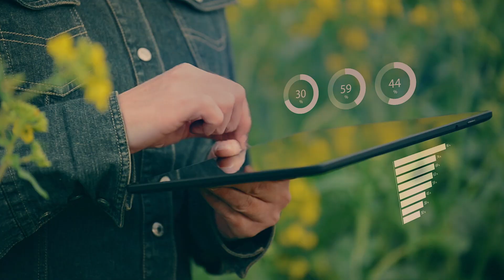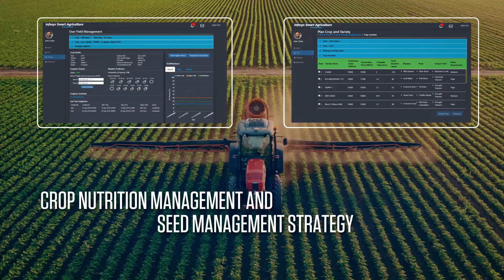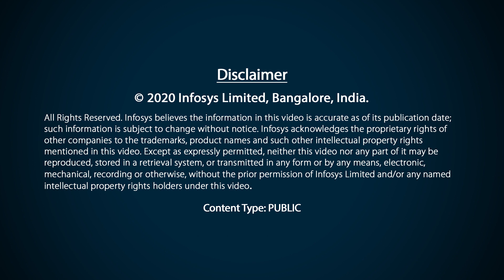How Agriculture is Navigating Change with Emerging Technology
Agriculture may be one of the world’s oldest industry but it is also one that is navigating the changing needs of the planet. Agribusinesses are becoming live enterprises – sensing, responding, and evolving with their environment. They are doing this by capitalizing on a host of technologies – from sensors and 5G, to data analytics, machine learning and AI. All this towards increasing crop yield, improving storage, and reducing wastage. Watch this insightful video to unpack the potential that technology has to offer the agriculture industry. To know more about our agriculture solutions